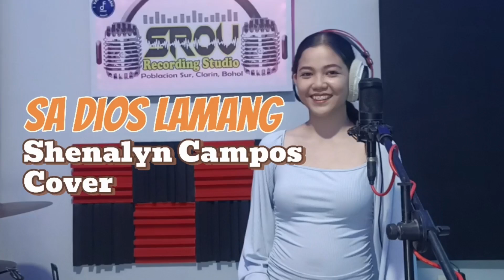Sa Dios Lamang - Sampaguita | Cover by Shenalyn Campos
Sarap magchill na may kasamang bote ng beer tas ganito soundtrip.